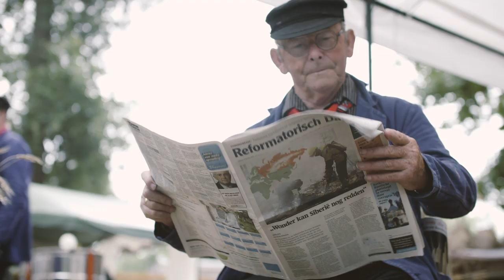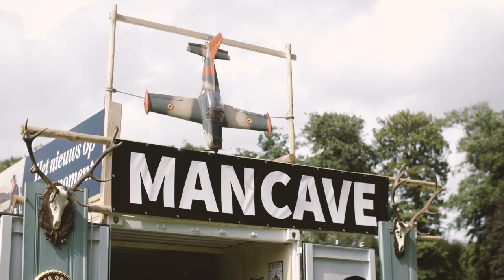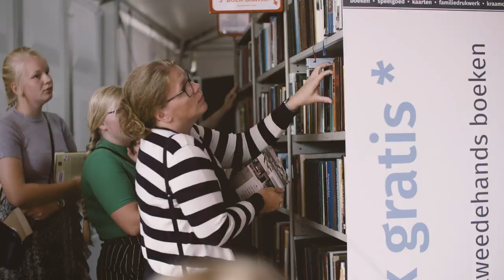Terdege Zomerfair 2019 | Aftermovie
Van 31 juli tot 3 augustus is op de de Koewei bij Kasteel Schaffelaar de tweede editie van Terdege Zomerfair gehouden.

Terdege Camp was de centrale ontmoetingsplek van de fair. Met workshops van onder andere Teunie Luijk, interviews met generaal Theo ten Haaf en Cornell Heutink door Riekelt Pasterkamp, lezingen van  Ds van Kooten en verhalen van de columnisten Tonja Versluis en Bram van Duijvenvoorde was de Terdege Tipi een inspirerende en fijne plek om te vertoeven.

Welkom bij Terdege! Het christelijke magazine dat kleur en inhoud brengt in het dagelijks leven. Met bezinning, menselijke verhalen, columns en ontspanning. Kijk eens op terdege.nl of volg ons op Instagram